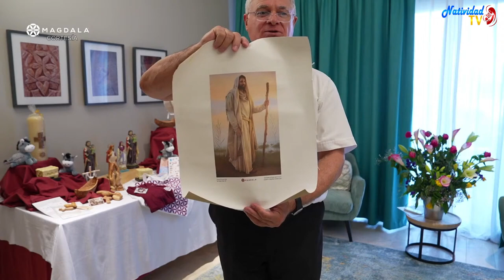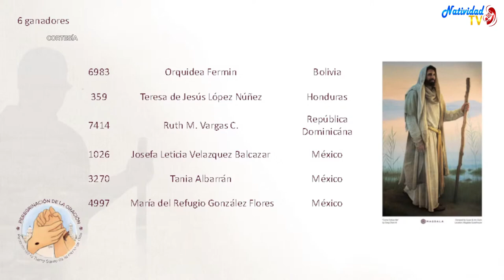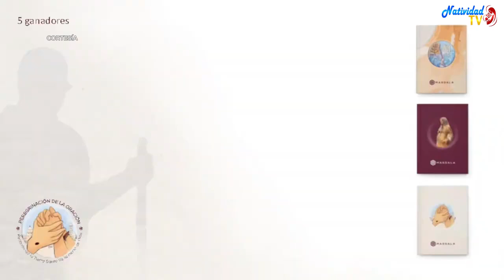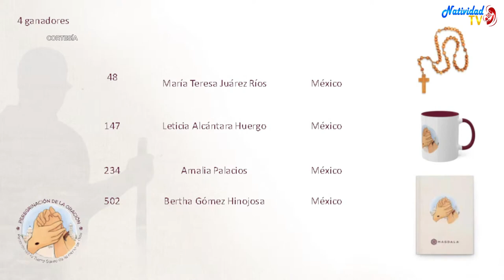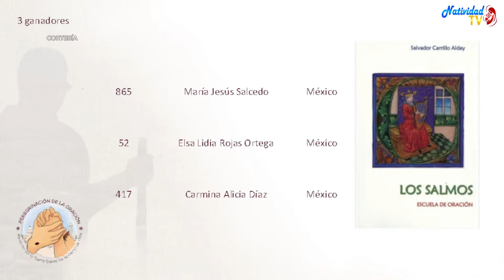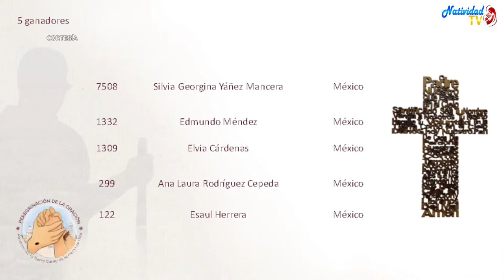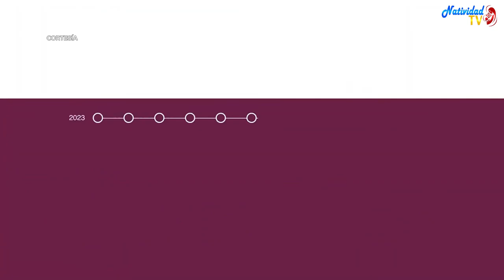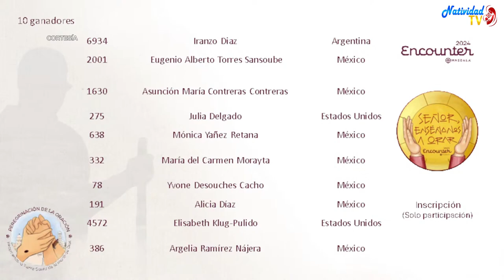🙏 Evento Conclusivo y Rifa Peregrinación de la Oración Magdala